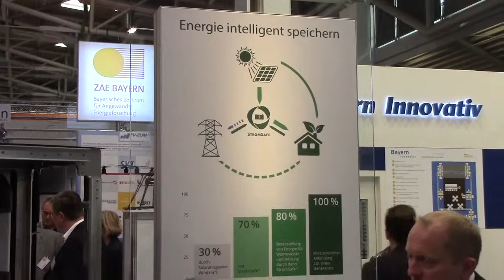ensotec at Intersolar Europe 2015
In diesem Video beschreibt ensotec ihre intelligent energy storage system für Power Systems Design auf der Intersolar Europe 2015. Die EnergieEigenNutzung (EEN) definiert die Ausrichtung der eigenen Stromerzeugung, wobei es zunächst unerheblich ist, mit welchen Eigenenergieerzeugern das erfolgt. Der EEN-Wert definiert neben dem Autarkiegrad das Leistungsspektrum Ihrer Energieerzeugung. Dabei ist ein System, das intelligent gemanaget wird, Sie ihr Nutzungsverhalten nicht anpassen müssen, ein System für den täglichen Gebrauch. Die StromSafe von ensotec zeigt Ihnen, wie weit eine solche Integration und Erweiterungsmöglichkeit gehen kann.